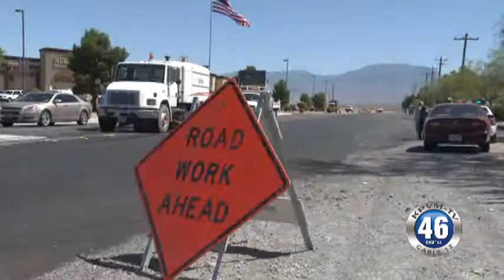06/19/2013 Accident Crawford Way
A minivan sustained damage after crashing into a work truck this morning off Highway 160 & 372.